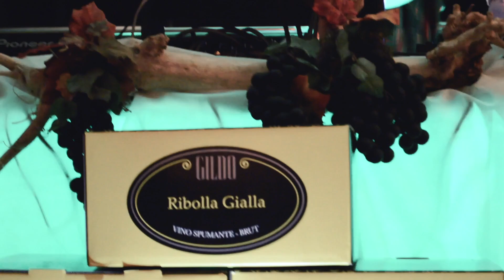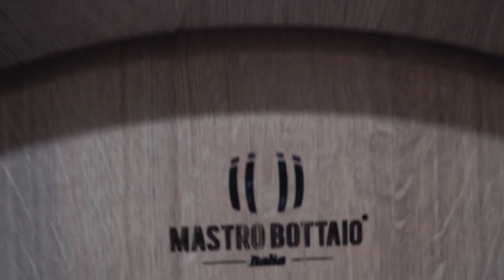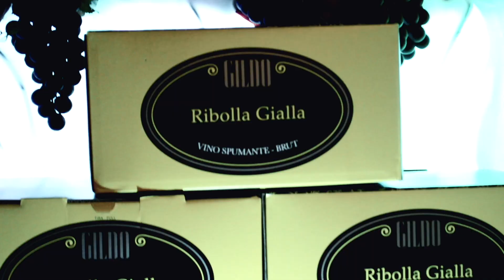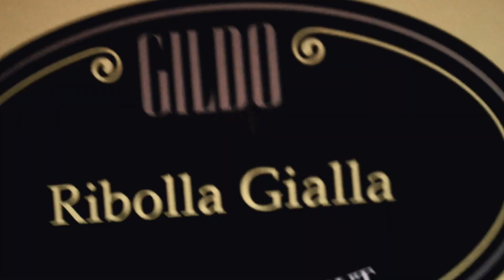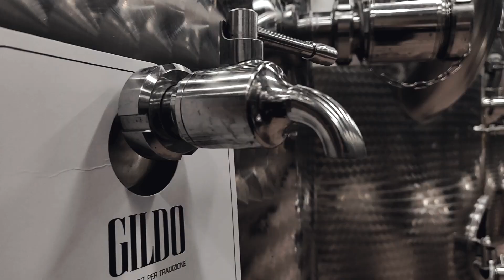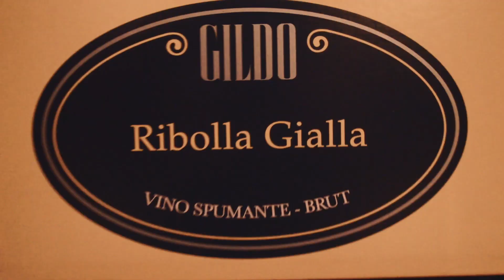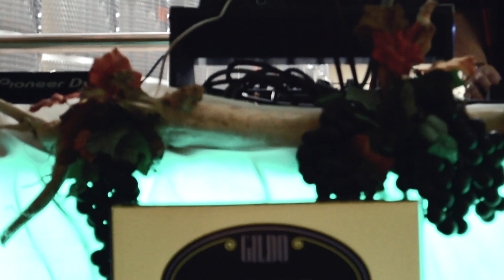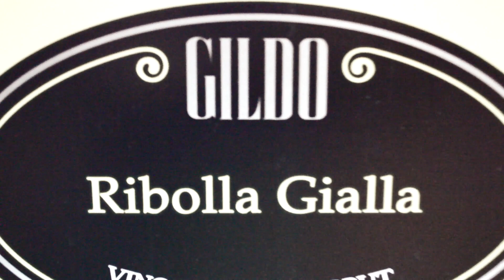Lysa Chain - Gildo winery djset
I'm happy to let you listen to my latest performance in one of the most renowned wineries in Friuli Venezia Giulia. Cheers! 😉